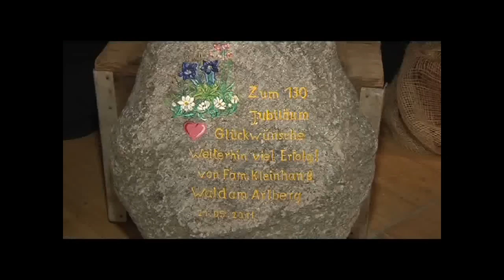130 Jahre Brauerei Fohrenburger - Jubiläum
In Bludenz wurde Ende Mai das 130 jährige Bestehen der Brauerei Fohrenburger gefeiert. Für Sportarena TV war Chisi Speckle beim bierigen Jubiläum unseres Partners.